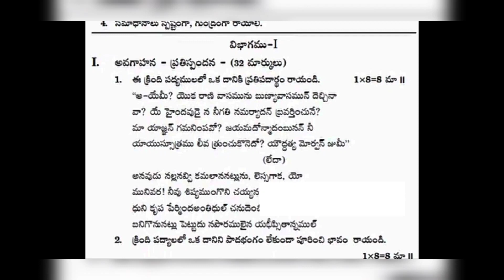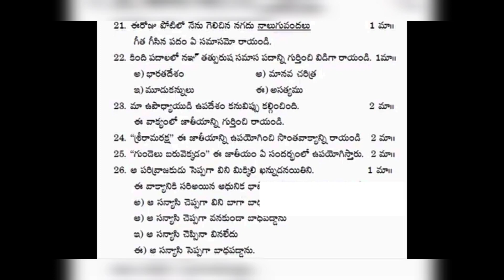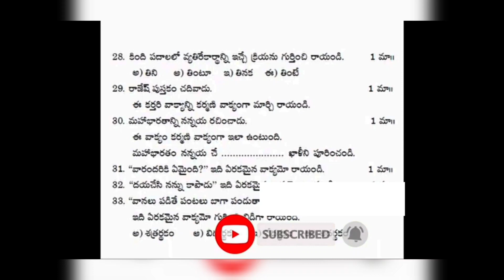AP 10th CLASS SA-1 TELUGU EXAM PAPER [SUREE MOST IMPORTANT PAPER]andhrapradesh